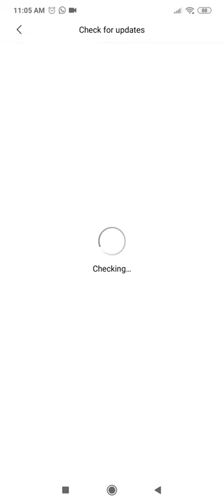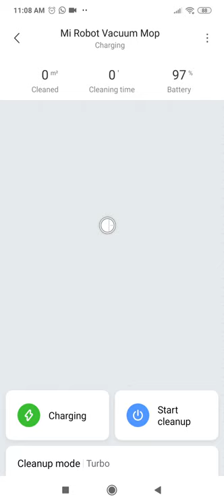Updating firmware on Xiaomi MIJIA 1C STYTJ01ZHM from v3.5.8_1045 to v3.5.8_1059